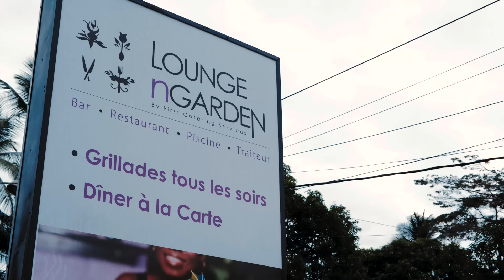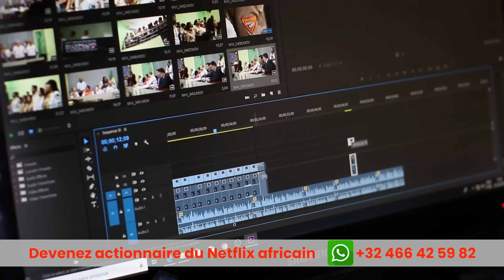MADAME MONSIEUR S03 ( série africaine ) épisode 01 : Cérémonie d'onction